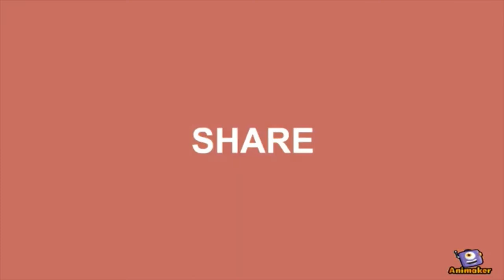Wahab's Comeback to World Cup's Final Squad - Review by Off Beat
Review of Final squad of Pakistan Cricket Team for ICC Cricket World Cup 2019.

Wahab's inclusion after two years and Junaid left out after playing two ODIs against England.

Inzimam is going to England to share some batting tips with players.